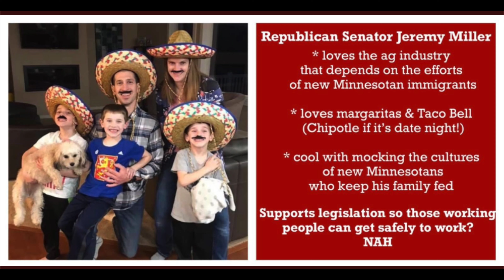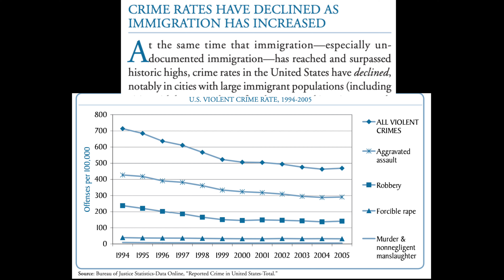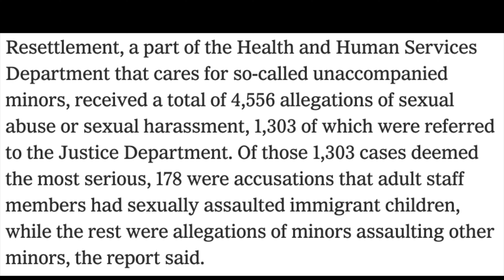Trump Made A Racist Holiday!